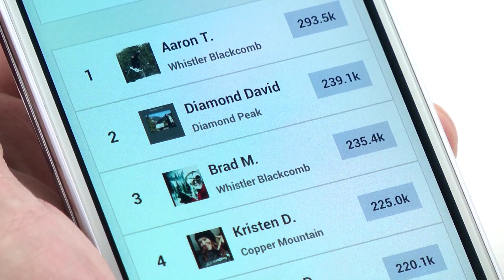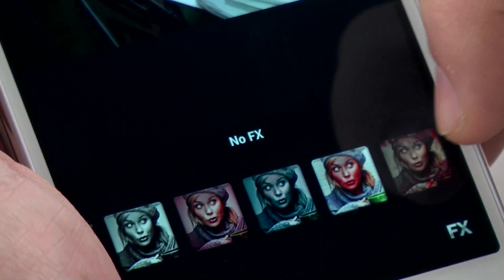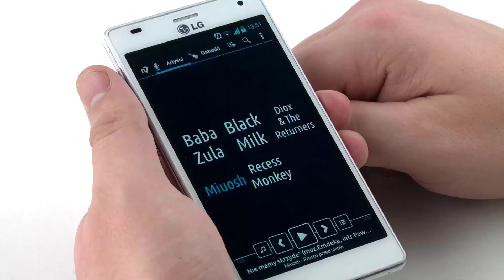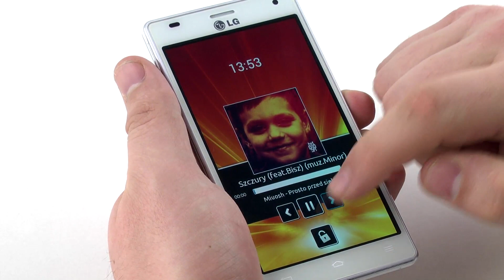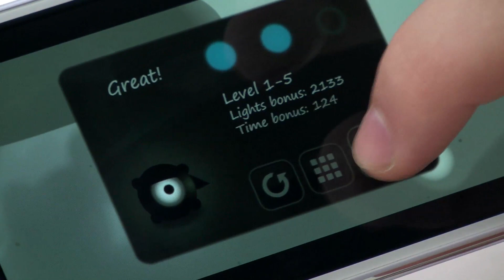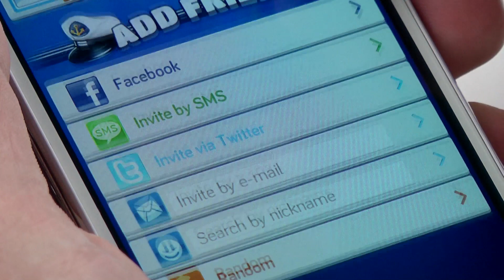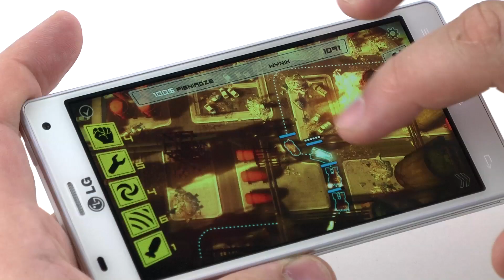Appshaker #41 - Anomaly w Korei, smartfon na stoku z AlpineReplay i inne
Zapraszam do obejrzenia wideoprzeglądu gier i aplikacji na Androida powstałego we współpracy z firmą LG.

W dzisiejszym zestawieniu znajdują się:

[0:19] AlpineReplay Ski & Snowboard
[1:19] Viddy
[2:06] n7player
[3:12] APO Snow
[4:02] Contre Jour
[5:07] BattleFriends at Sea
[5:58] Anomaly Korea